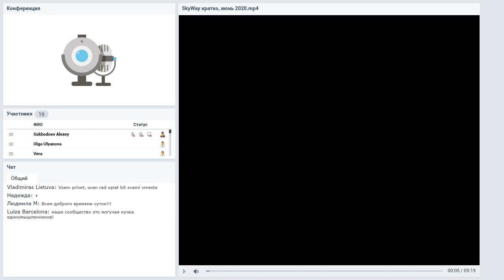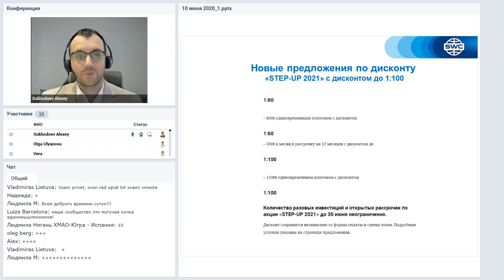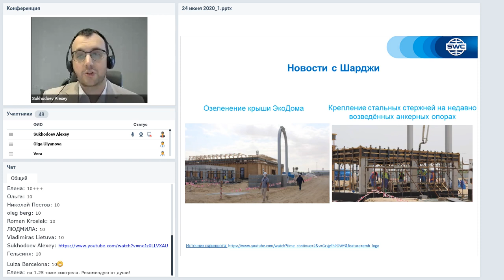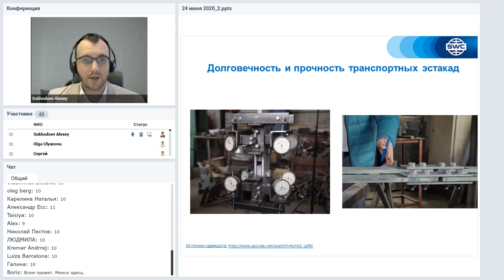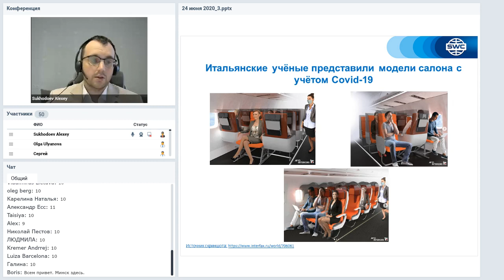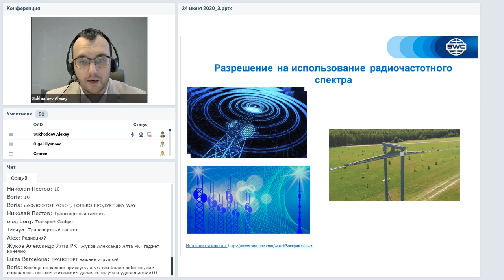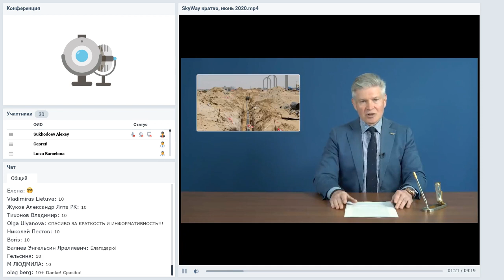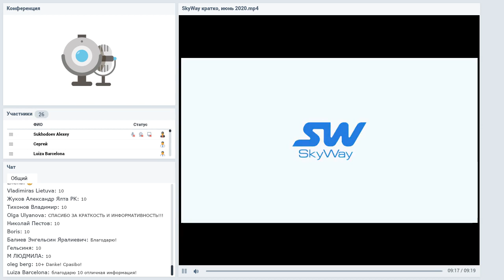Вебинар от 24.06.2020. Все самое интересное и актуальное в мире SWC.